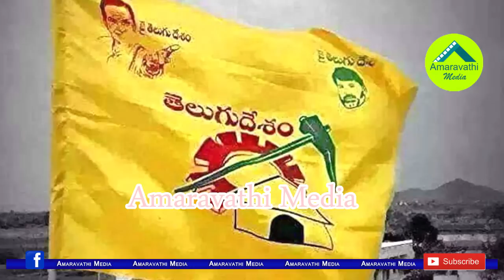పాపం టీడీపీ పరిస్థితి మరీ ఇలా తయారైందేంటి?| TDP Has No Candidates In 20 Lok Sabha Constituencies